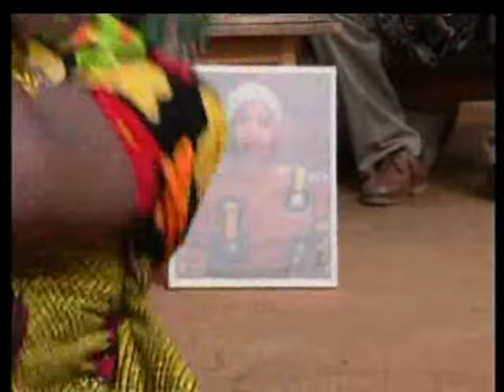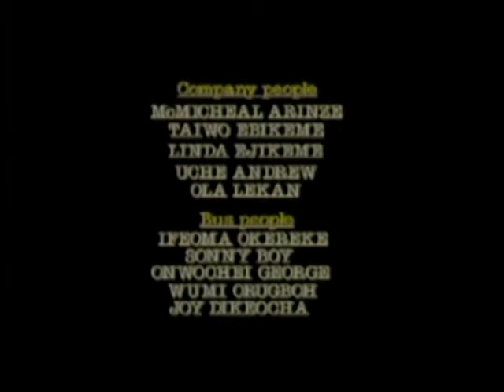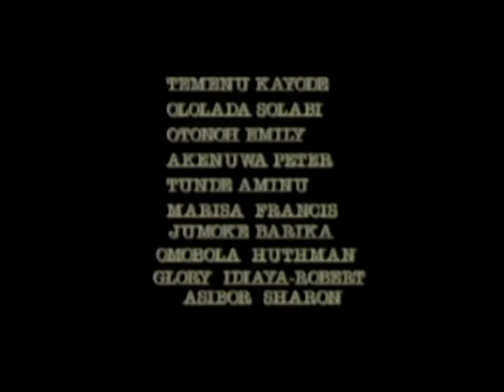Jungle Justice Part 1 - Old Nigerian Nollywood Classic Movie